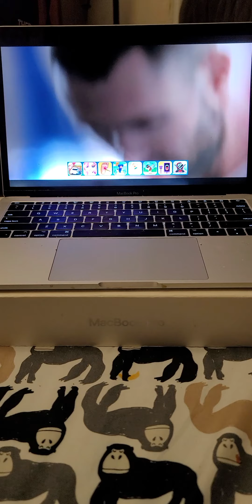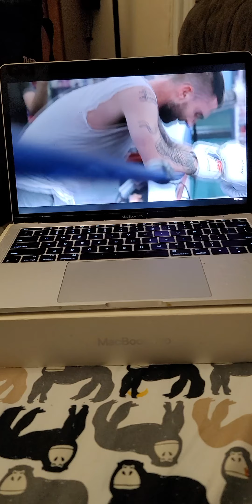March 7, 2022